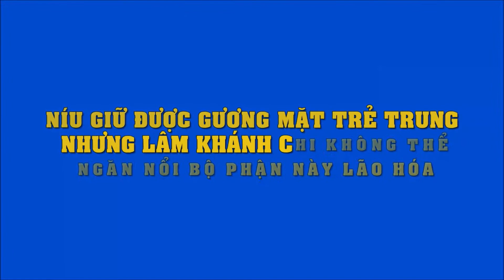Níu giữ được gương mặt trẻ trung nhưng Lâm Khánh Chi không thể ngăn nổi bộ phận này lão hóa